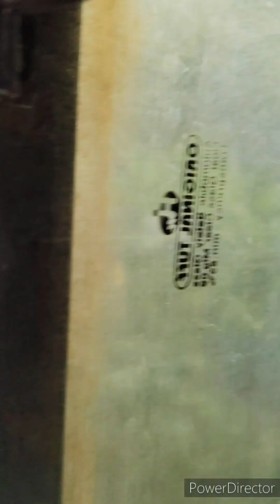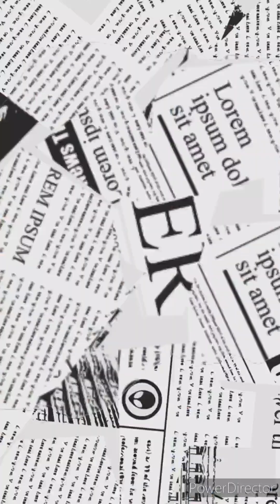Journey by toy train from Shimla to Kalika(96Km). Botany Sagar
Toy Train journey from Shimla to Kalika,Enjoy inside toy train,Toy train ka nazara,botanysagar Botany Sagar,